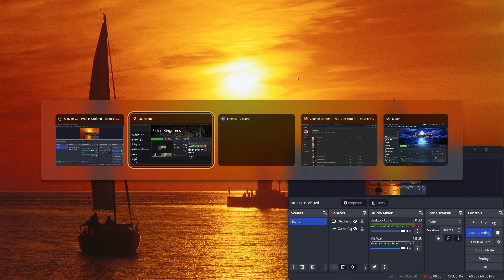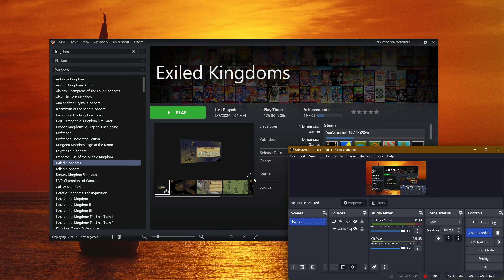Let's Play Exiled Kingdoms (Open-World Old-School CRPG!!) - Ep. 20 - Finding Secrets & NEW Quests!!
hey guys!! So! In this episode we cover some familiar recent 'haunting' grounds, and stumble upon some fresh SECRETS!! Also, we gather a new quest for the same place and attempt to fulfill it in one shot, let's see how we fare shall we?? :)